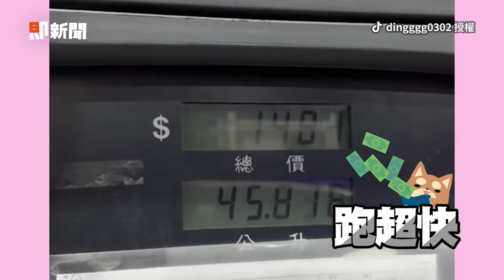男出國喝醉倒地不起😵10友搞笑圍繞同框跳舞｜搞笑｜酒